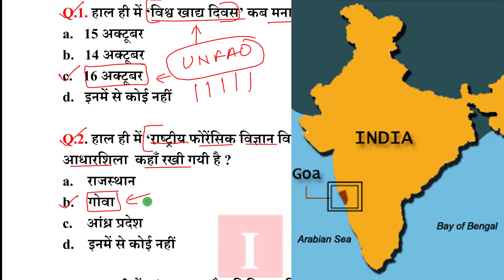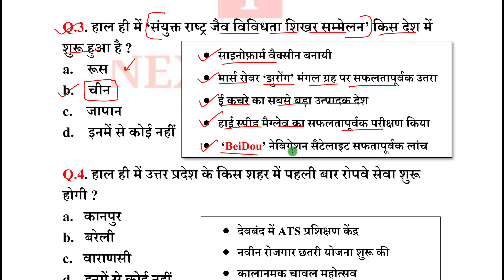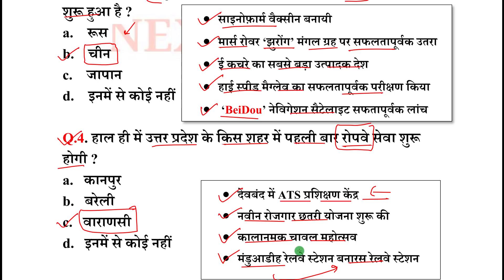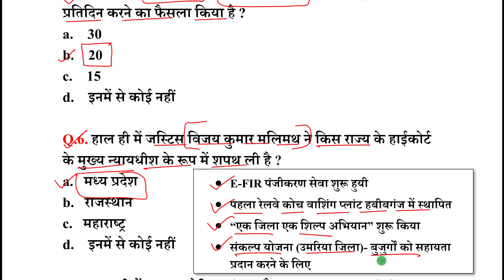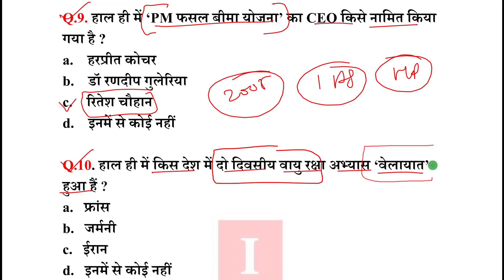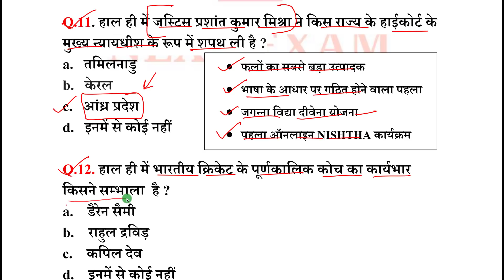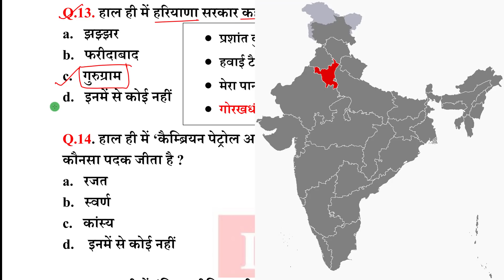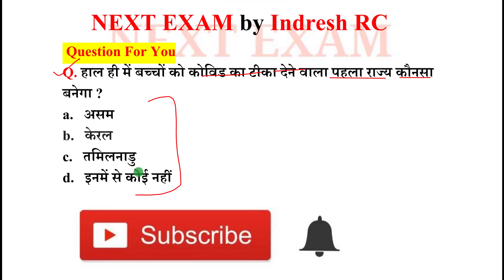Next Dose1315 | 17 October 2021 Current Affairs | Daily Current Affairs | Current Affairs In Hindi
17 October 2021 Current Affairs.

NEXT EXAM
nextexam